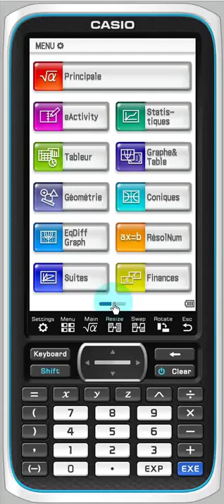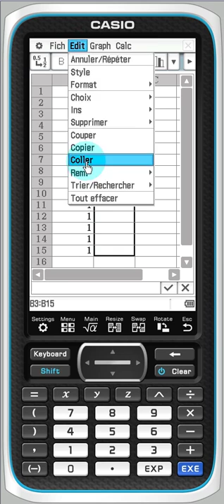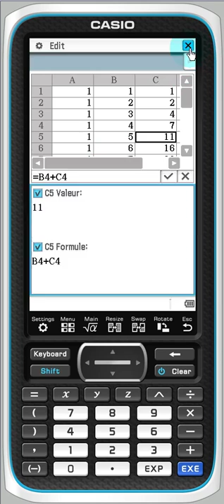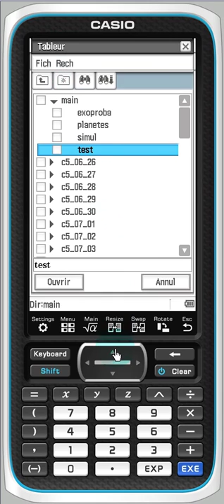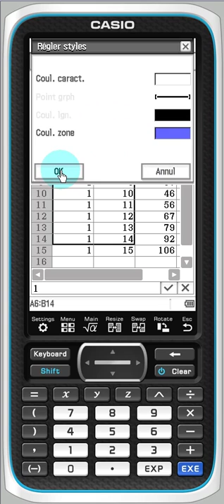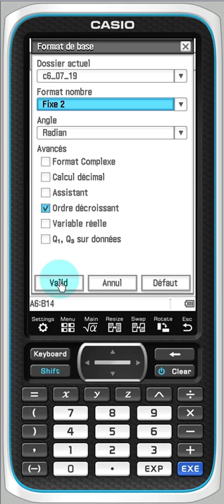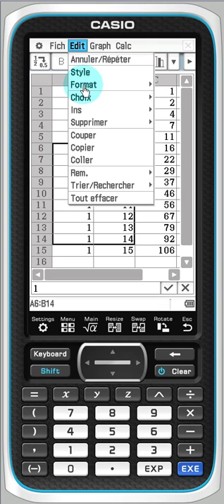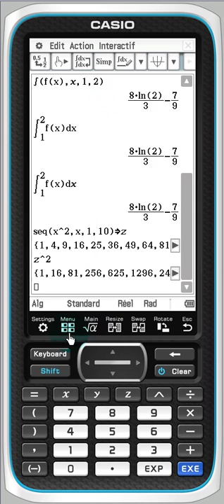TABLEUR: formules, copier/coller, couleur avec la calculatrice CASIO fx-CP400